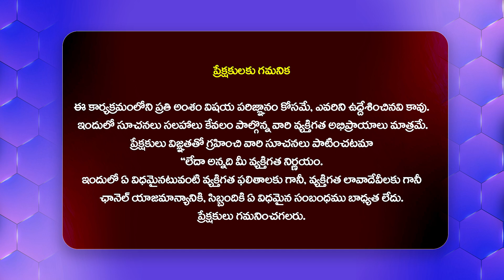డబ్బులిస్తే ప**డుకుంటారని కామెంట్ చేశారు.. Insta Influencer Renu Gone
Watch► డబ్బులిస్తే ప**డుకుంటారని కామెంట్ చేశారు..  Insta Influencer Renu Gone | @Filmytalkss